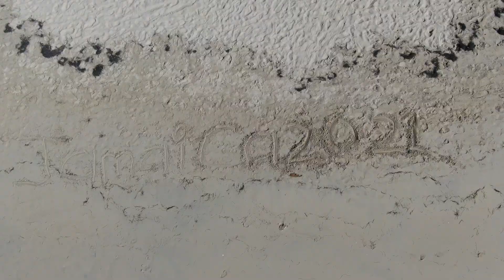WORKING ON OUR DREAM HOUSE | I BROUGHT THE HOUSE DOWN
If you are new welcome to the Family.

Click on the bell icon to not miss any updates from our channel.